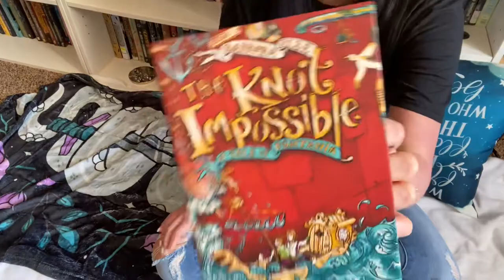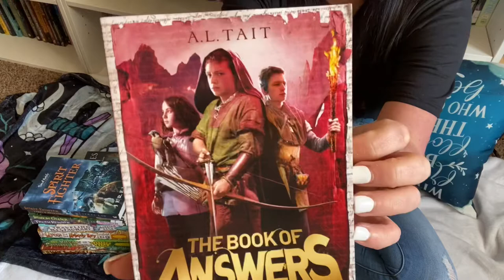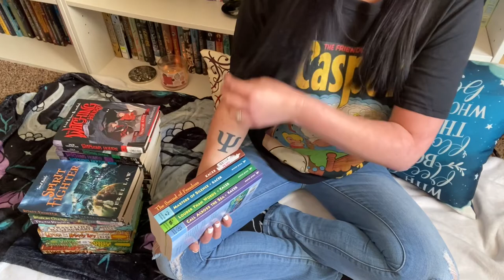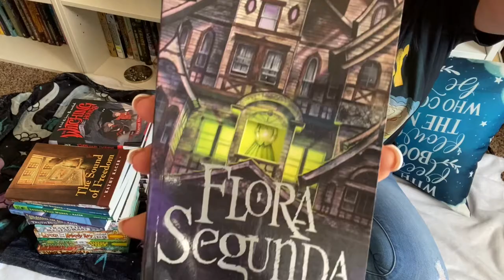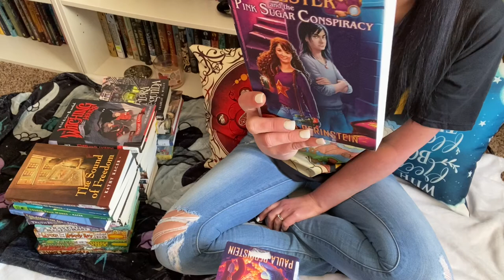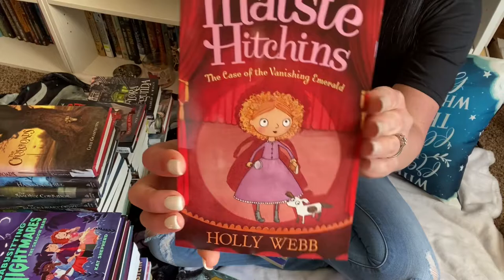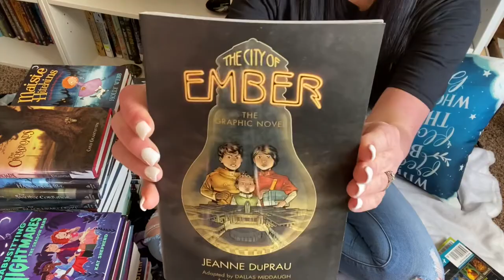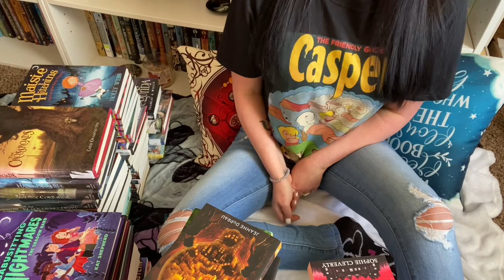Longer Series I Want to Read | Middle Grade Series | TBR | Part 4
Merry Christmas to those who celebrate! I didn’t say so in the video because I filmed it December 12th, & had no idea when I would post lol. I hope you enjoy this video of part 4 of longer middle grade series I own, & want to read! 💜

Illustrators of books mentioned:

Tale of Fontania by Barbara Else illustrator: Sam Broad

Son of Angels by Jerel Law illustrator: William Graf

The Histories of Earth by Steven J. Carroll illustrator: Chad Lewis

The Mapmaker Chronicles by A.L. Tait illustrator: Jeremy Reston Anteban Cipher book illustrator: Paul Young

The Witching Hours by Jack Henseleit illustrator: Dave Shephard

Heroes Quartet by Kathy Kacer illustrators: Book 1- Félix Girard Books 2 to 4- Wenting Li

Aurora County by Deborah Wiles illustrator: Book 1 to 3- Marla Frazee Book 4- Joanne Lew-Vriethoff

Flora Segunda by Ysabeau S. Wilce illustrators: Eric Fortune, Greg Call, Oliver Hunter

Amanda Lester by Paula Berinstein illustrator: Anna Mogileva

Haunted Mysteries The Crossroads by Chris Grabenstein illustrator: Book 1- Tim Jessell Books 2 to 4- Scott Altmann

Babysitting Nightmares by Kat Shepherd illustrator: Rayanne Vieira

Farworld by J. Scott Savage illustrator: Brandon Dorman

Maisie Hitchins by Holly Webb illustrator: Marion Lindsay

Sammy Keyes by Wendelin Van Draanen illustrator: Craig Phillips

St. Grizzle’s School for Girls by Karen McCombie illustrator: Becka Moor

The City of Ember by Jeanne DuPrau illustrators: books- Paul Sullivan graphic novel- Niklas Asker

Story Thieves by James Riley illustrator: Vivienne To

Scarlet and Ivy by Sophie Cleverly illustrator: Kate Forrester